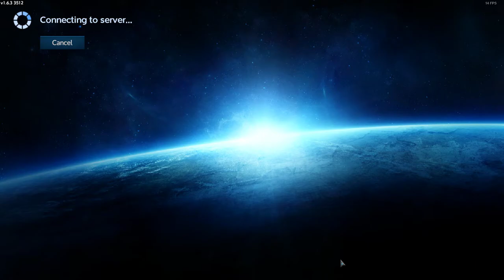Empyrion Reforged Eden - Abandon Assembly Yard Part 1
Cmdr Codem continues his adventures on the ocean planet Reau in the Deceralia star system.    Although a heavy Zirax presence still exists,  hoping to find some precious loot in the assembly yard.